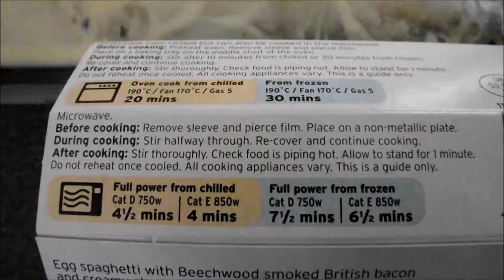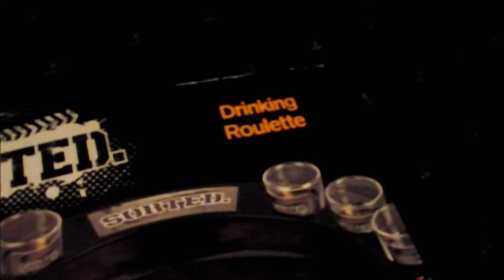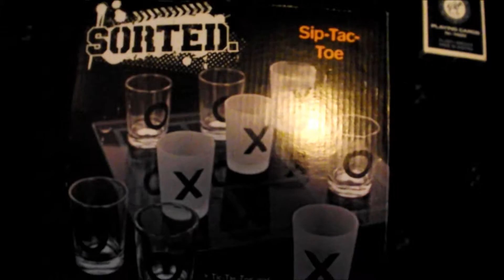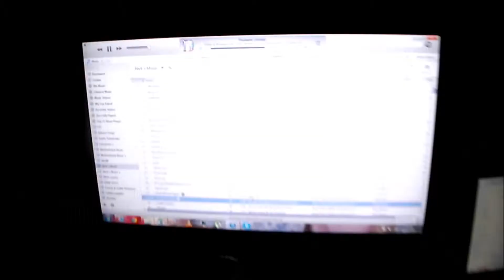New furnishings, games and carbonara!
Would just like to add that we didn't actually drink all of that drink! We're not crazy haha :)

Be careful with your drinks guys!